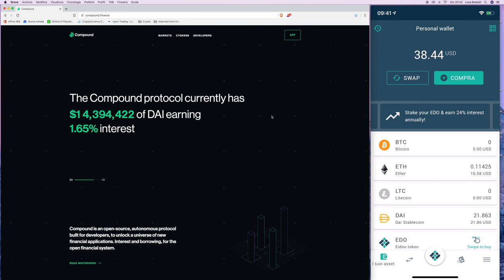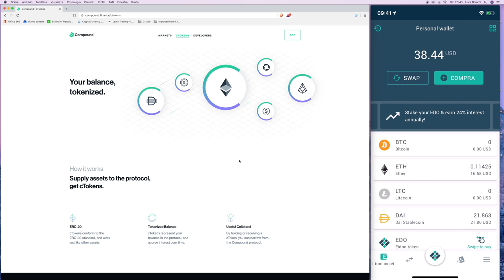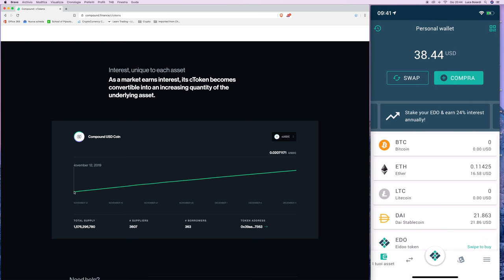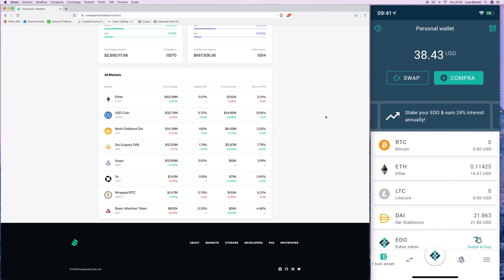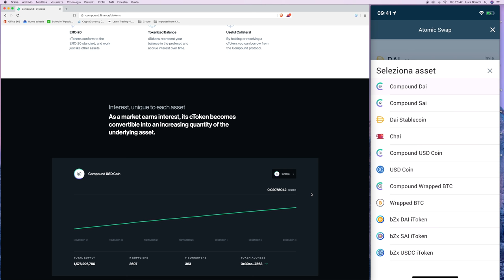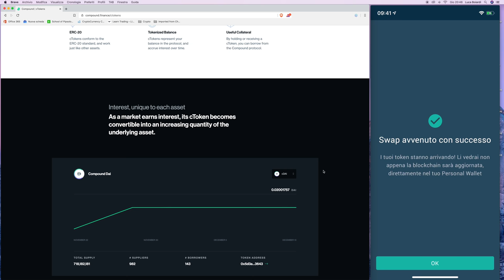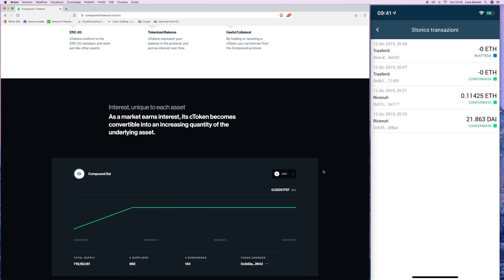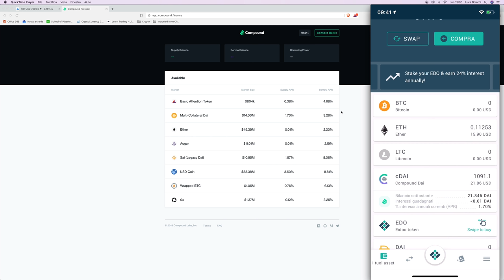Come usare COMPOUND con EIDOO Wallet per ottenere Rendita Passiva sulle Crypto [DeFi]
Eidoo Wallet semplifica estremamente la possibilità di mettere a rendita le proprie Criptovalute. In questo video vi mostro come si fa ad iniziare subito a guadagnare!

Grazie ad Eidoo, utilizzare Compound per guadagnare un interesse sulle proprie Crypto holdate diventa immediato.
E' sufficiente, in tre clic, trasformare i DAI (in questo esempio) in cDAI, e tenerli li.

Mentre si detengono i cDAI, si sta già guadagnando un interesse, ed in qualsiasi momento si possono riscattare i DAI sottostanti.

In questo video guida/tutorial, vi mostro:
- Basi teoriche (Cos'è Compound in breve, cosa sono i cDAI)
- Quanto si può guadagnare in percentuale
- Come trasformare DAI in cDAI

Qual è la prossima piattaforma DeFi che vorreste vedere spiegata? Ditemelo nei commenti!